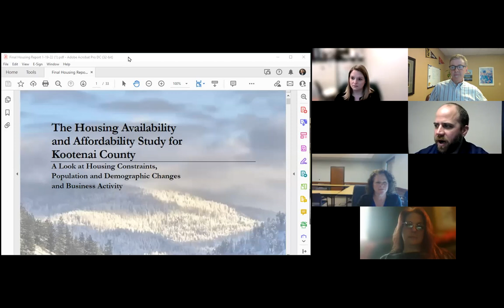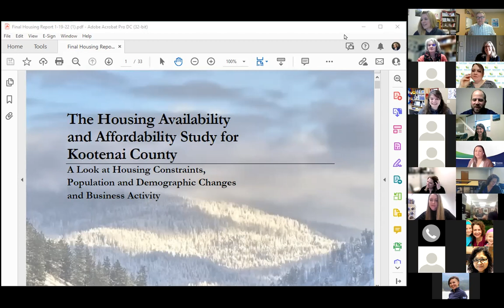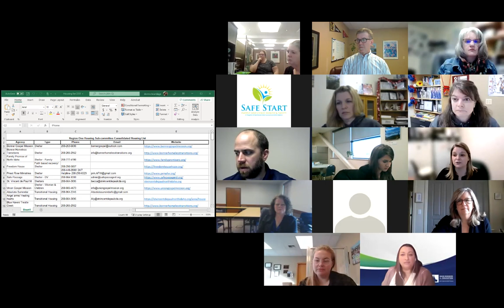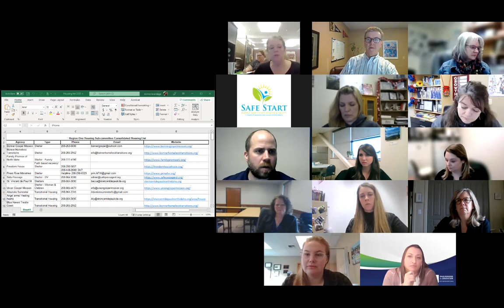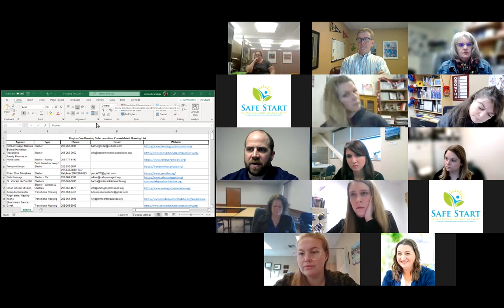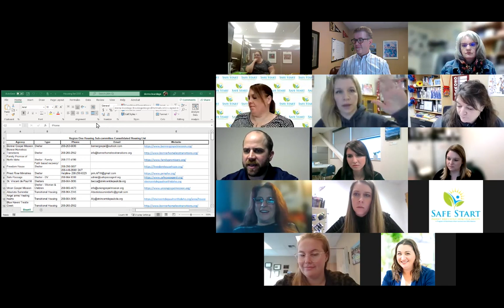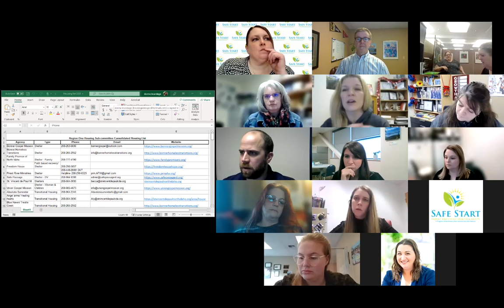ALICE Task Force February 2022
UWNI's monthly ALICE Task Force meeting on February 10, 2022. Guest presenters were from St. Vincent de Paul of North Idaho, sharing the Housing Availability & Affordability Study for Kootenai County, conducted by the University of Idaho, in partnership with the Regional Housing & Growth Issues Partnership.